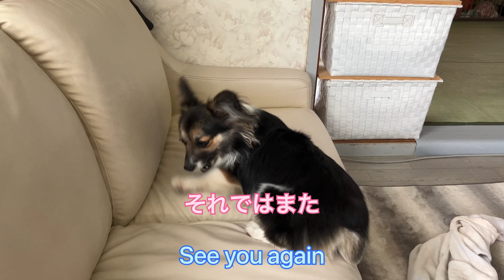【パピヨンとコーギーのミックス犬】隙間が気になる犬 [Mixed dog of Papillon and Corgi] A dog that is worried about gaps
ソファの隙間を気にする愛犬、飼い主が覗いてみたけど何もない…
その時突然…